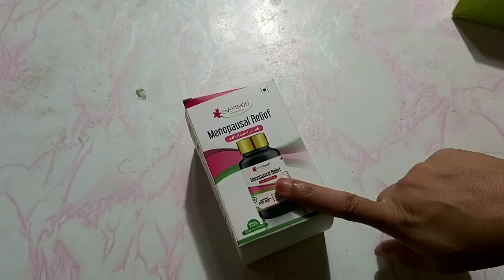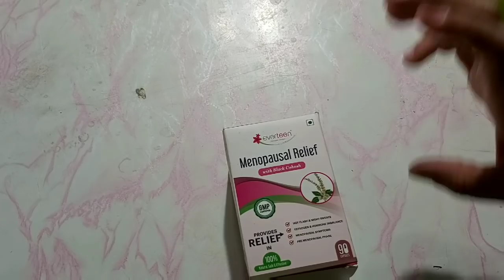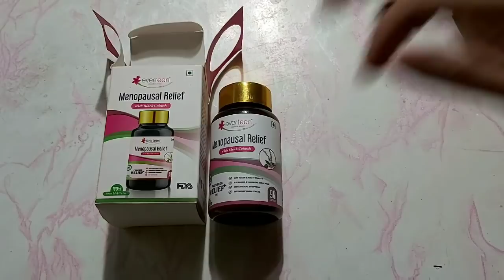अब आप कि हर परेशानी होगी पूरी तरह से खत्म 🎻🔊🔊🎻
am trivedi nd my channel name is FAT TO AWESOME . i want to share some videos of easy weight loss recipes nd some beauty makeup tips, my weight loss journey nd cosmetic reviews. I hope guys you like my videos.